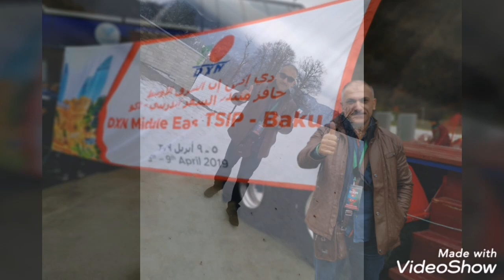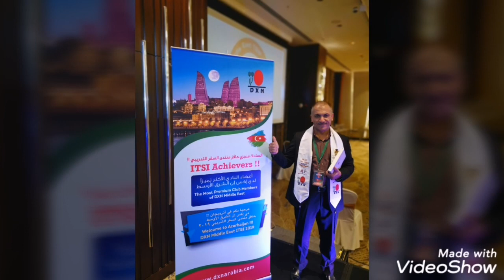الرحلة الدولية المجانية لشركة dxn لاذربيجان...انا استطعت وانت تستطيع.😊